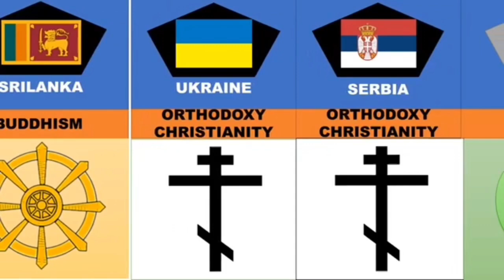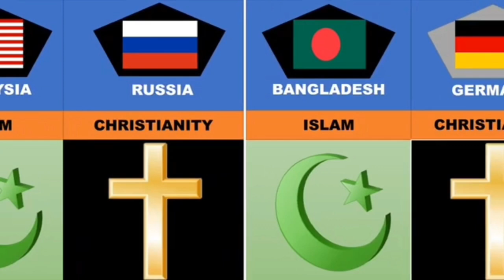Countries major religions list--SearchMe (All-in-one-dunia)